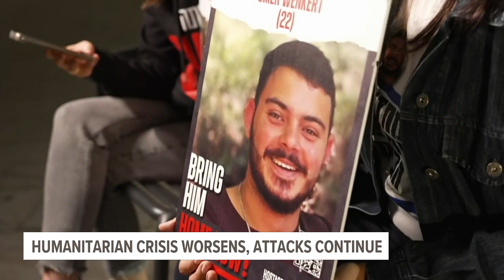Israel continues bombardment of Gaza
Israel continues its bombardment of Gaza. As the humanitarian crisis continues to escalate, Israeli Defense Forces are now focusing on efforts in the south.